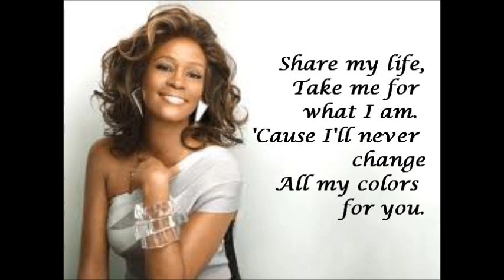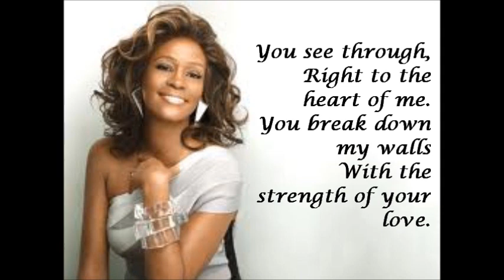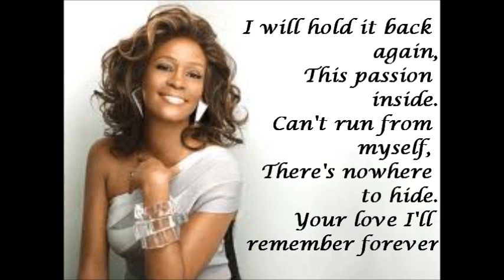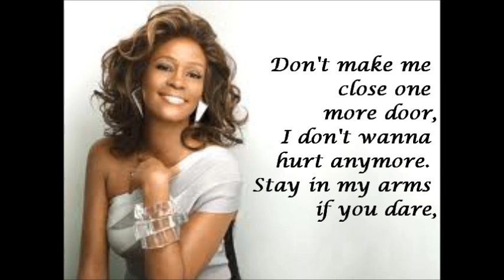Whitney Huston - I HAVE NOTHING + LYRICS